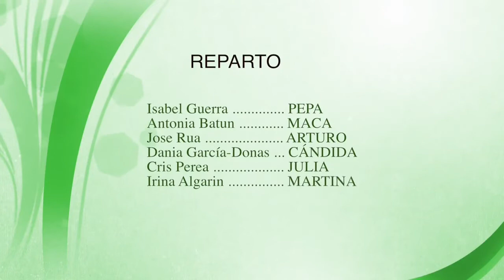CADA UNO CON SU TARA Cap 5 La del 4º B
Web serie "Cada Uno con su tara", de Agustín Claros, donde Jose Rua, director y profesor de DoblArte, Escuela de Interpretación y Doblaje, es uno de los protagonistas.

Además, DoblArte, es la encargada del casting de actores y actrices.

En la serie participan profesores, alumnos y alumnas de la escuela.